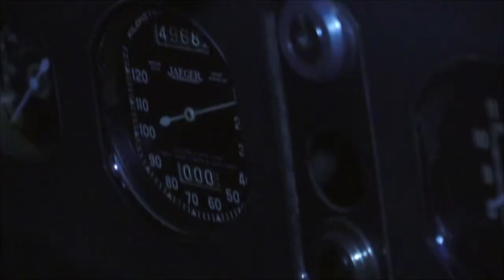Minerva: probably the best antique oldtimer car ever made in the world !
An experimental view on a Minerva vintage car, the Belgian Rolls-Royce.

The creative merge of metal and wood contributes to the beauty of the classic Minerva car.
Surrealistic contribution to the celebration of 350 years of the Royal Academy of Fine Arts in Anwerp (KASKA)
Theme: Minerva

Pierre de Soete designed for Minerva cars a trademark after the Roman goddess Minerva, worshipped as goddess of handicrafts, the professions, the arts, and, later goddess of war.
Minerva cars had a Knight engine - sans soupape - or sleeve valve engine that made almost no noise.
The Knight motor was invented by the American Charles Yale Knight. Minerva obtained a worldwide license of the engine.  The model in the video displays a 6 cilynder.
The Belgian Minerva was the favourite automobile of Henry Ford.  Charles Rolls - yes the one of what later would become Rolls-Royce -  was the Minerva dealer in England
The M + M = M stands for Metal + Madera (wood) = Minerva as the car was partly made of wood.
In 1922 ontworp de Belgische beeldhouwer  Pierre de Soete de mascotte van de  Minerva auto's,  het hoofd van de Romeinse godin Minerva op de radiator.

Video, montage & production: Stief Walter Knockaert
Sound design: Stief Walter Knockaert